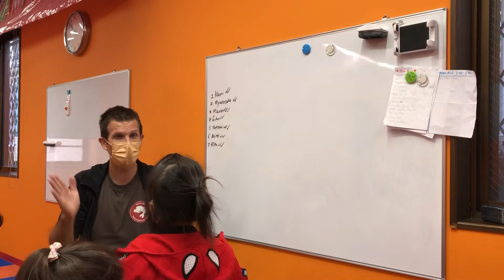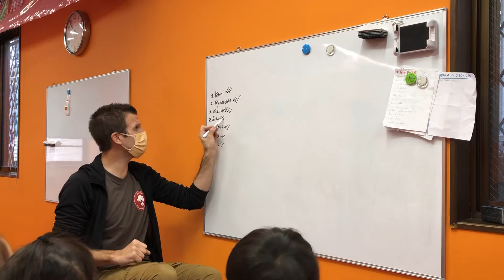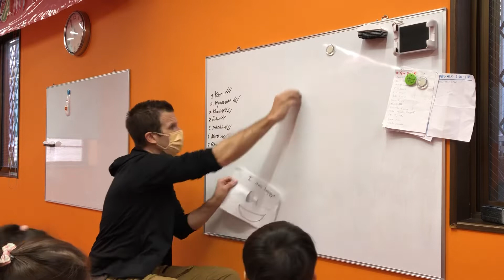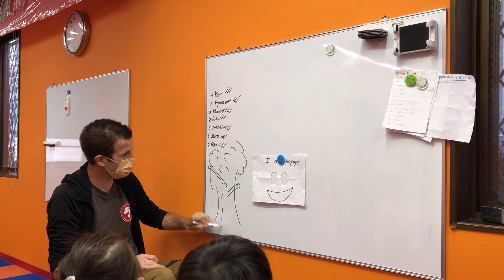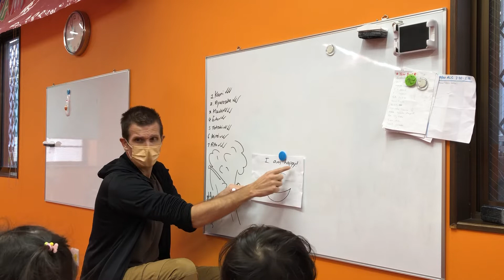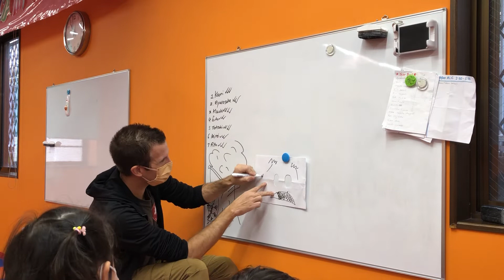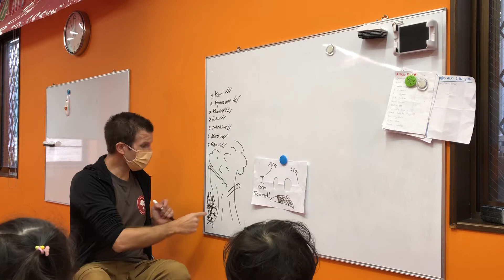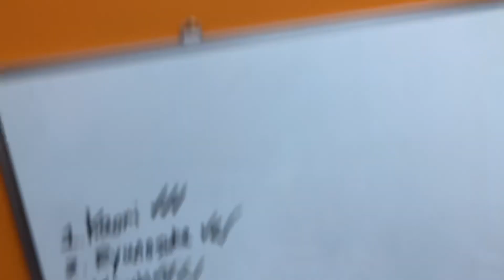October 20th, Kindergarten class video (Halloween preparation)!! Really amazing :)